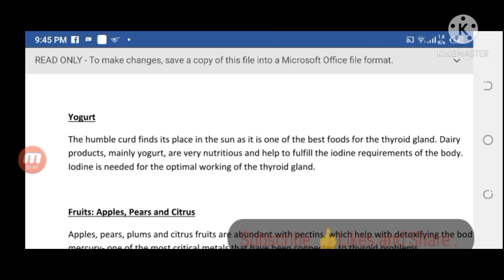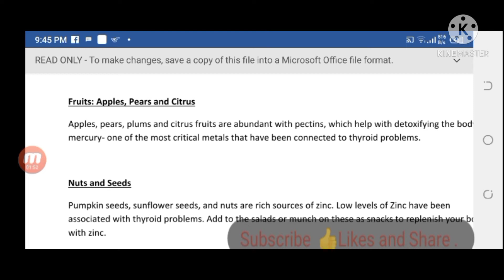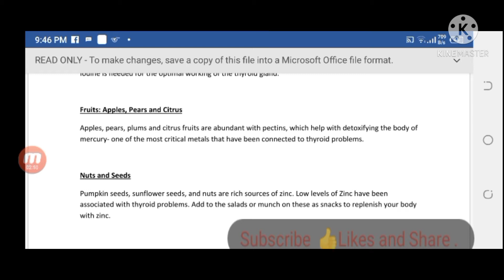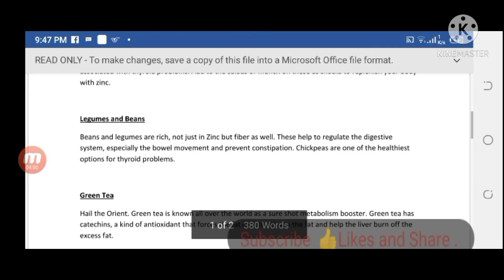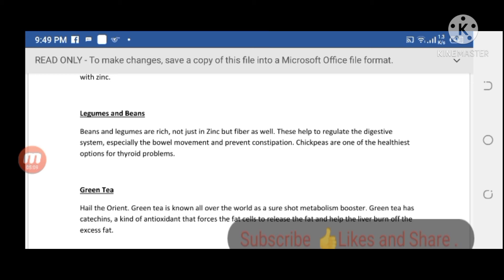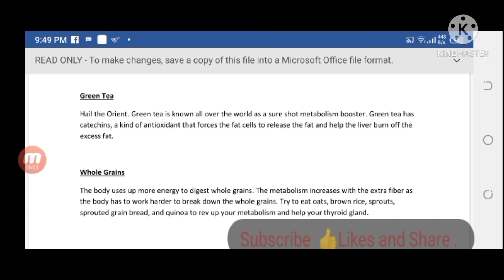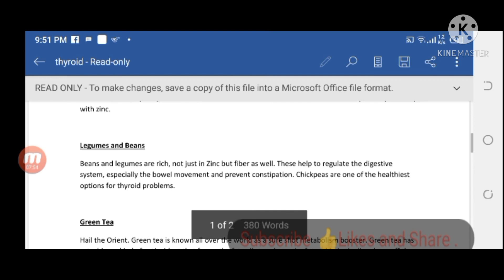Thyroid Best Diet.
1) Yogurt
2') Apples Pears and Citrus Nuts and Seeds
3 ) Legumes and Beans
4 ) Green tea